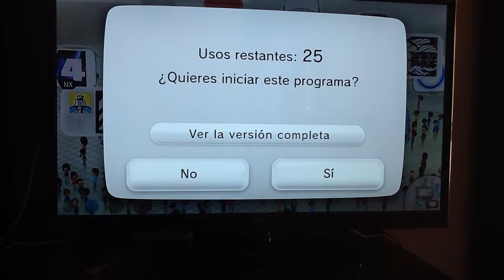Rayman Legends Demo- Wii U